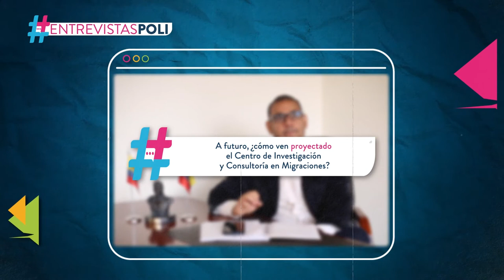EntrevistasPoli/Zair Mundaray - Consultor Jurídico de la Embajada de Venezuela en Colombia Parte 2